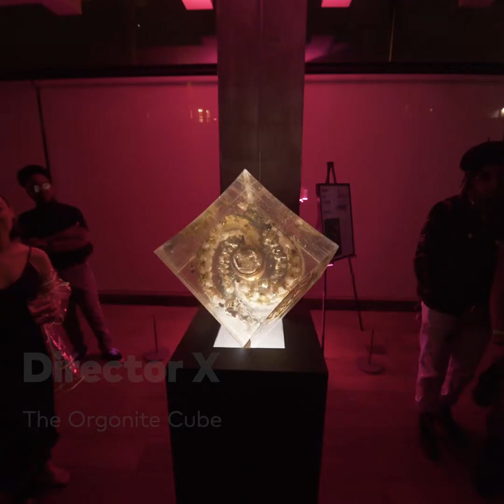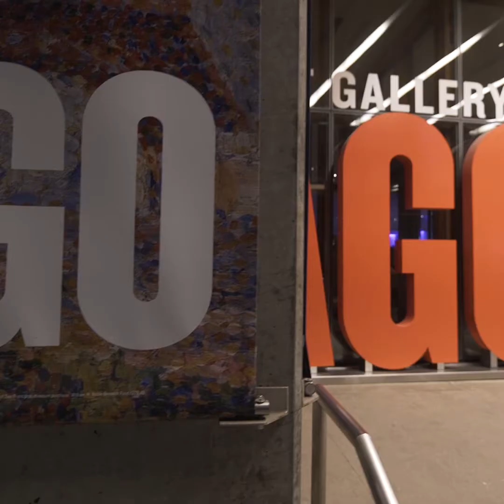AGO Massive is Toronto's huge epic party inside the AGO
This is what the AGO's massive epic party looked like in Toronto